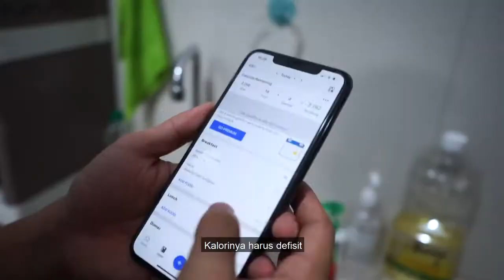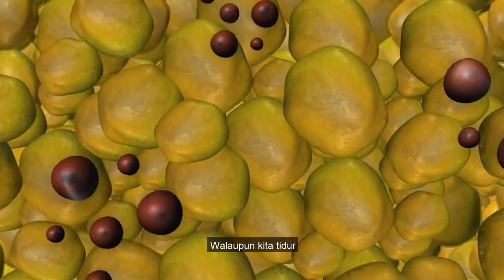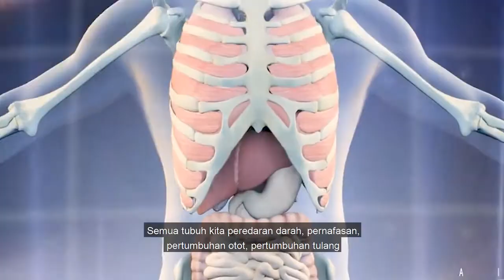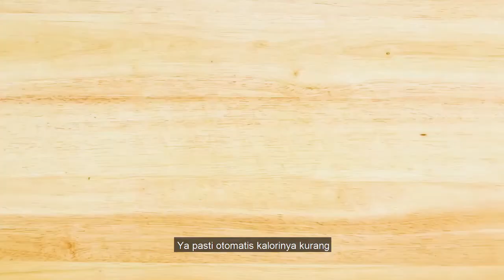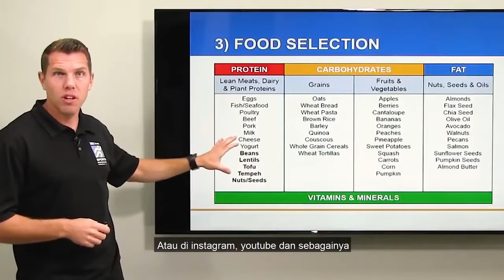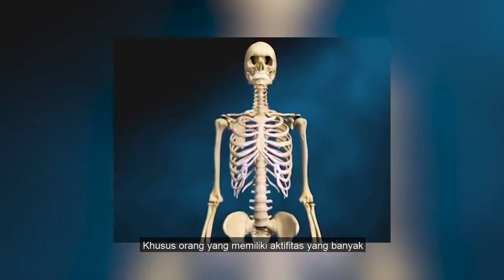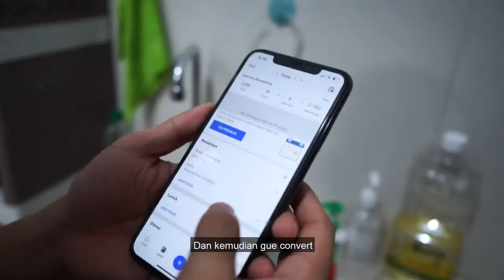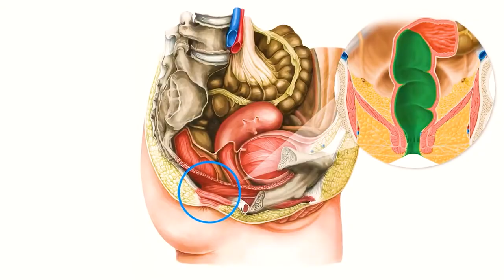Penuhi Kebutuhan Serat Mu Dengan Minum Flimty | Aliyah Wachid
🌺Selamat Datang Dan Selamat Berbelanja🌺

🌸Order Cepat Bisa Hubungi Nomer Berikut :

(CS Tutut)

🌸Format Order :
TULIS NAMA PRODUK + NAMA + WA + ALAMAT LENGKAP

Happy Shopping🛒